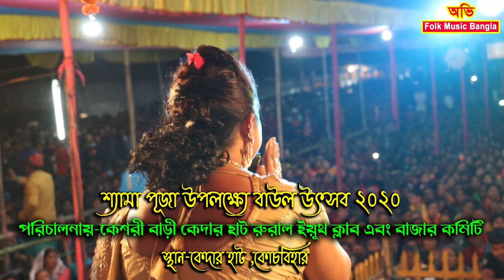Tara Pith Kalighte || Sritikana Roy|| তারাপীঠ কালীঘাটে মায়ের গান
voice - SritikanaRoy
Category - Baul Gaan
Label - Abhi Folk Music Bangla

Video : Ajay & Utpal
Editing : Uttpal Bisaws
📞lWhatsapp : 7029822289